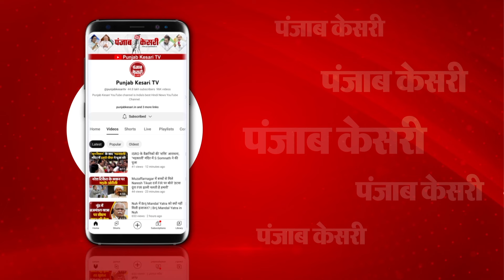CM Nitish kumar ने बिहार डायरी और 2024 कैलेंडर का किया लोकार्पण,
CM Nitish kumar ने बिहार डायरी और 2024 कैलेंडर का किया लोकार्पण, सूचना एवं जनसंपर्क मंत्री संजय झा भी रहे मौजूद